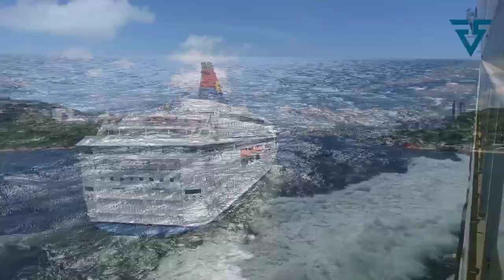Titanic की 25 रहसमयी बातें || 25 Astonishing Facts About the Titanic